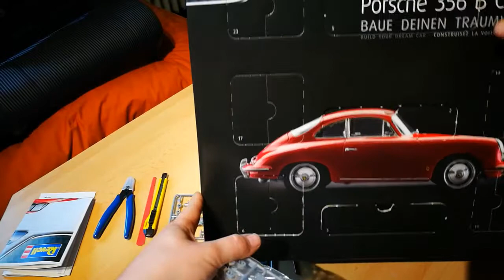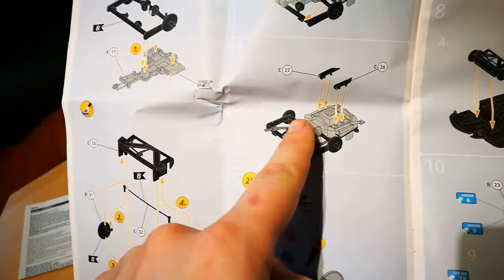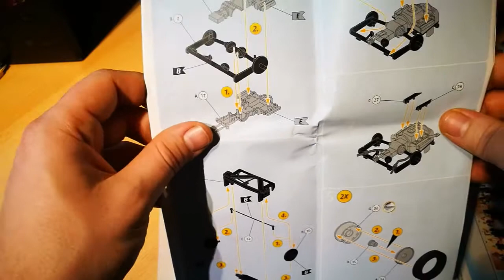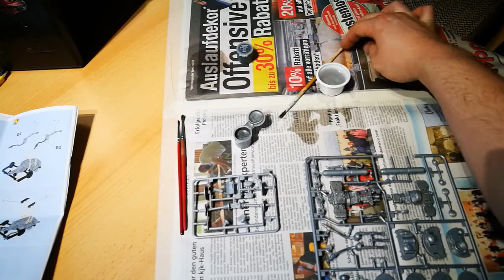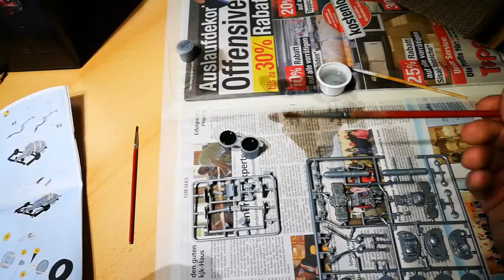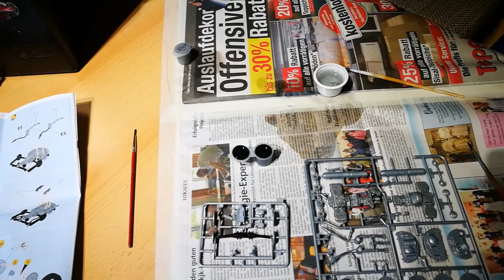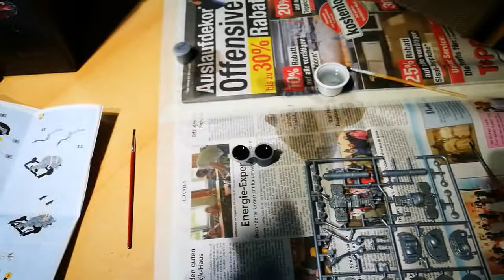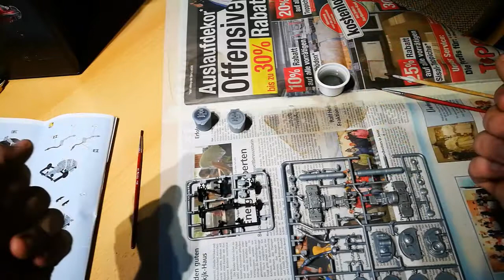Revell Porsche 356 B Coupé Adventskalender 2020 [Let´s Build] 006: Geben wir ihm noch eine Chance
Vielleicht habe ich die falschen Anforderungen. Oder der Kalender ist wirklich komisch aufgebaut. Dennoch bekommt er von mir noch eine Chance.

WICHTIG:
Ich nehme hier zum Spaß an der Freude auf. Das heißt, dass ich kein High-End Equipment habe, was auch manchmal an der Qualität der Aufnahmen zu sehen ist. Ich nutze nur das, was ich zur Verfügung habe. Wen das nicht stört und trotzdem Spaß an den Folgen hat, der ist hier herzlich willkommen. Alle Anderen seien freundlichst gebeten, sich doch andere Kanäle zu suchen, die ihrem Anspruch entsprechenden Content bieten. Danke :)